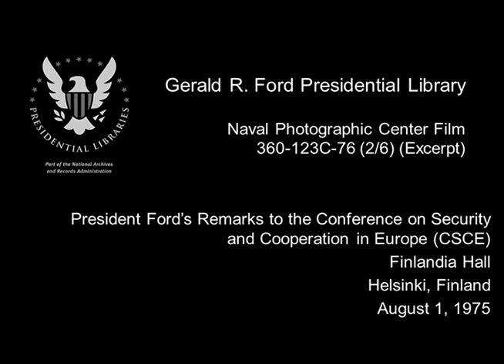President Ford's Address to the Conference on Security and Cooperation in Europe (CSCE)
President Ford addressed delegates at the Conference on Security and Cooperation in Europe (CSCE) in Finlandia Hall in Helsinki, Finland, on August 1, 1975. Each of the heads of state participating in the CSCE delivered remarks prior to the signing of the Final Act, also known as the Helsinki Accords.

Excerpt from from Naval Photographic Center Film 360-123C-76 (2/6). Works created by government employees as part of their official duties are considered to be in the public domain.